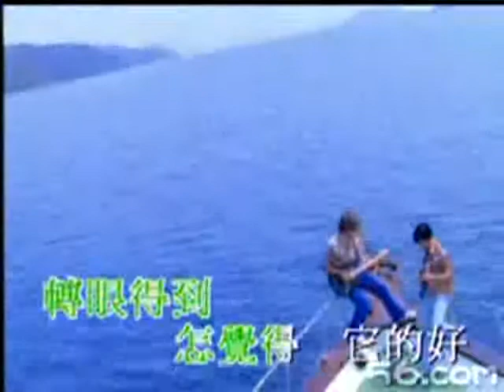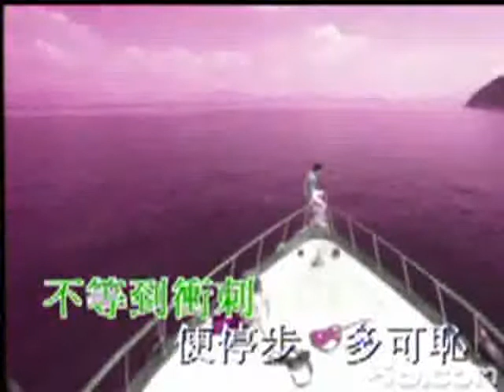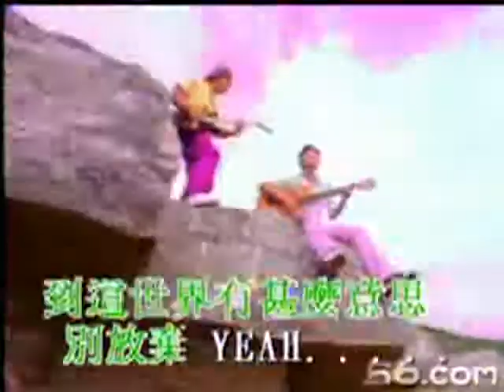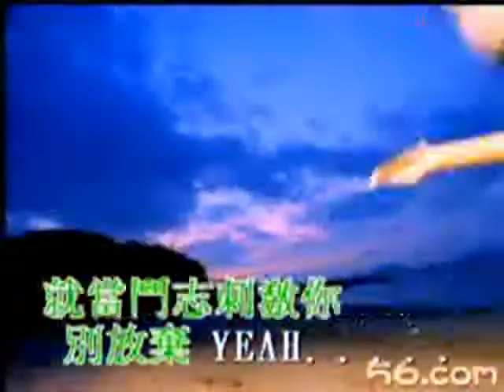eR - 別放棄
九十年代一隊由Uncle Ray一手捧出來的組合，可惜...